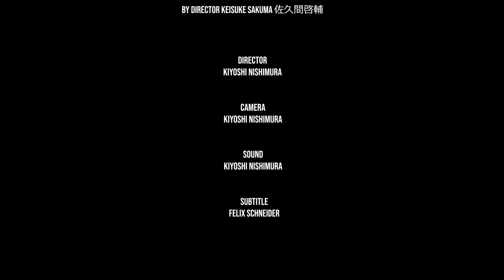佐久間啓輔 (Keisuke Sakuma) Funny , ニッポン・コネクッション・フィルム祭 2022 フランクフルト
Deutsche Untertitel
Nippon Connection Filmfestival 2022 in FFM